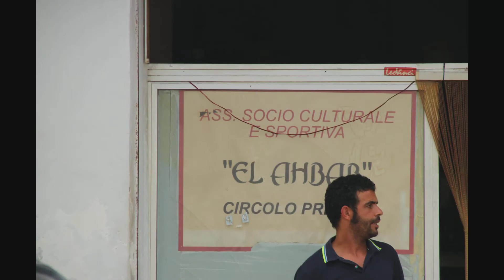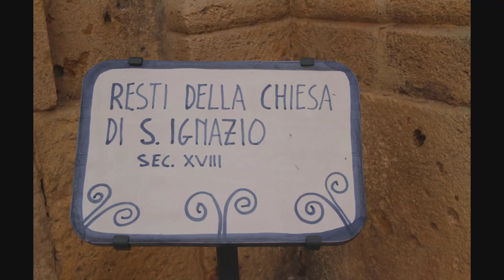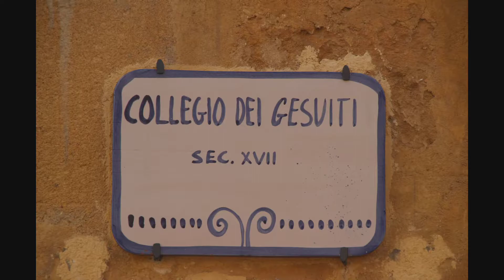MAZARA DEL VALLO SEPT 30TH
This port was founded by Phoenicians and used by their descendants who were known as Carthaginians. Over the centuries it is the main portal facing Africa and the Arab world. You can see this influence on the streets of Mazara Del Vallo.